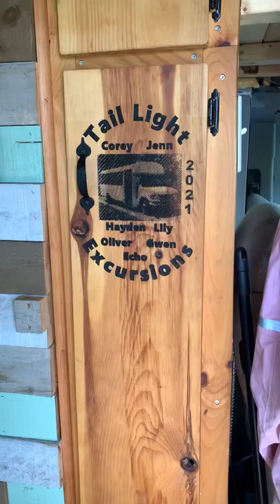Closet Transformation - Converted Shuttle Bus 🚌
Corey and I debated the need for a closet since the design phase. If we started the bathroom right behind the driver's seat, then we could have a bigger bathroom, or a longer kitchen counter or pantry instead. I just knew that with kids and different seasonal needs, we would need a closet for just the random stuff. How we designed it though, just wasn't working and it wasn't effective. So, back to the hardware store and put shelves in.
So far it has been working much better. We have a spot again for the kids clothes when they visit. Just need to find a new home for the few items we do like to hang up. :)